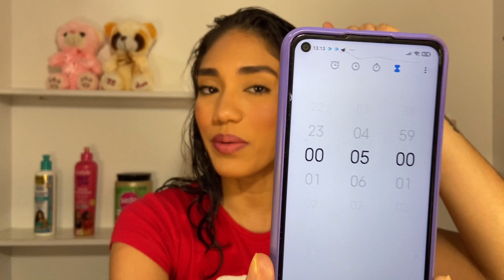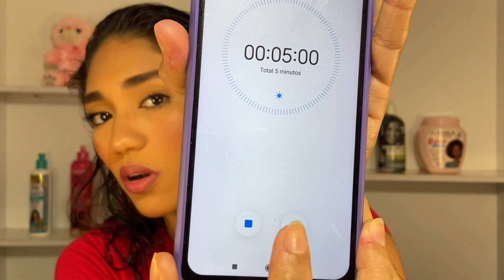FINALIZEI MEU CABELO EM 5 MINUTOS desafio ( ondulada 2abc ) | Jennyfer Bárbara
Oiee,
No vídeo de hoje vim finalizar meu cabelo em 5 MINUTOS, isso mesmo, me desafie a finalizar meu cabelo em 5min, finalização nível hard! Vem aqui comigo ver se essa finalizar deu certo, se eu conseguir finalizar meu cabelo em tão pouco tempo. E já deixo esse desafio pra vocês também, tá?!

BEIJOOOSSSSS!!!